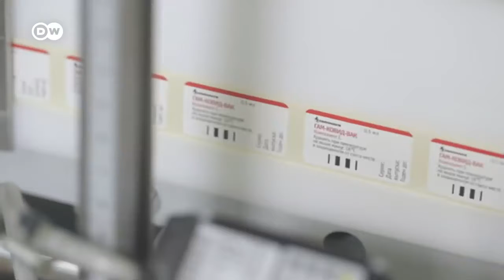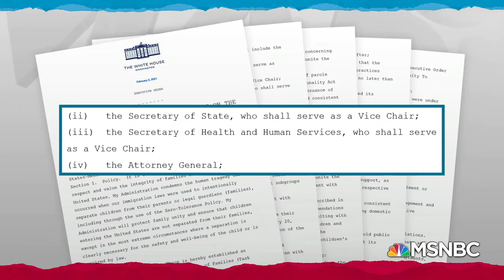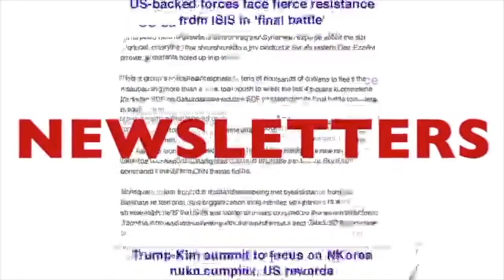JP news Roundup 2/3/21